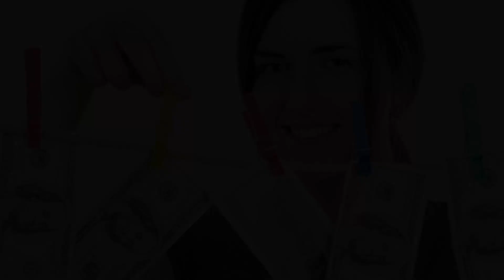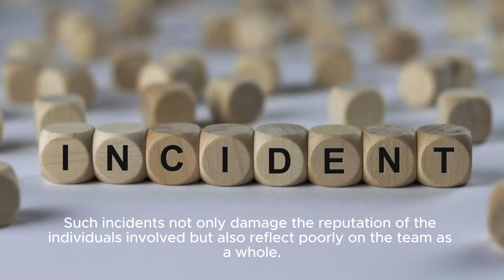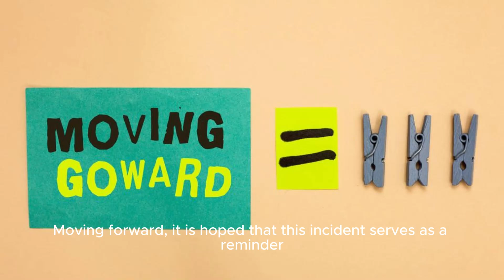Wayne Rooney Out After Tearing Down Birmingham City | Espn Fc - Espn Uk | As Manager Just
City As Manager Just Six Months Ago, Was Expected To Turn The Team's Fortunes Around After A Promising Start. However, A String Of Poor Results And A Lack Of Progress On The Field Ultimately Led To His Dismissal. In This Youtube Video, We Will Analyze The Reasons Behind Wayne Rooney's Sacking As Birmingham City Manager And Discuss The Implications It May Have For The Club's Future. Join Us As We Delve Into The Details Of This Surprising Event And Explore The Potential Consequences For Rooney's Career. Video Title: Wayne Rooney Sacked As Birmingham City Manager - The Shocking News And What It Means Hashtags: waynerooney birminghamcity footballnews footballmanagement Description: In This Video, We Discuss The Unexpected Dismissal Of Wayne Rooney As The Manager Of Birmingham City Football Club. We Explore The Reasons Behind This Decision And Its Impact On The Team, As Well As The Implications It May Have For Rooney's Future In Football Management. Sit Tight As We Dive Into The Shocking News And Analyze Its Effects On Both The Club And Rooney Himself. Description Hashtags: waynerooney birminghamcity footballnews footballmanagement soccer sacking Tags: Wayne Rooney, Birmingham City, Football, Soccer, Manager, Dismissal, Sacking, Football News, Football Management, Shocking News Wayne Rooney Out After Tearing Down Birmingham City | Espn Fc - Espn Uk | As Manager Just A Few Months Ago Was Unable To Turn The Team's Fortunes Around And Failed To Deliver The Expected Results. The Abrupt Dismissal Has Left Fans And Pundits Speculating About The Future Of The Club And The Potential Reasons Behind This Drastic Action. Rooney's Departure Marks A Pivotal Moment For Birmingham City, As They Now Face The Challenge Of Finding A New Leader To Guide Them Out Of This Slump And Back To Success.